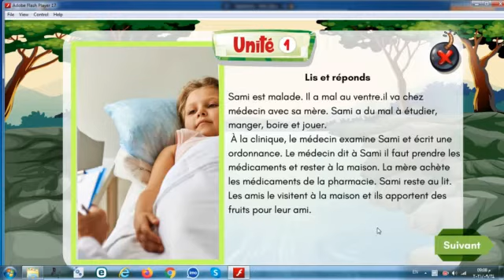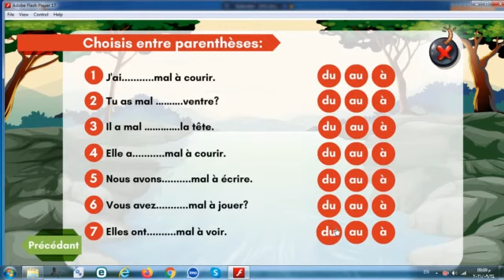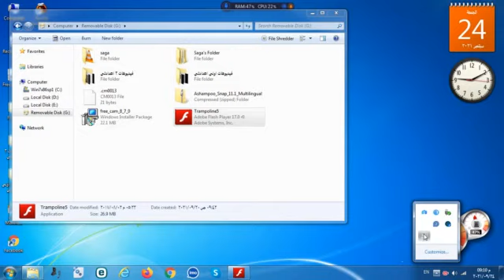unite 1 je suis malade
لغة فرنسية - ترم أول - الصف الخامس